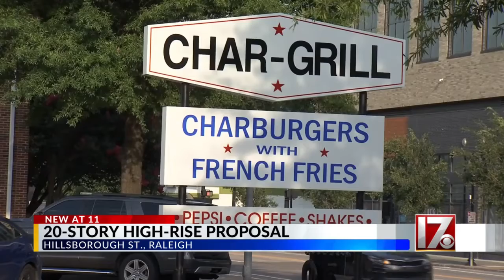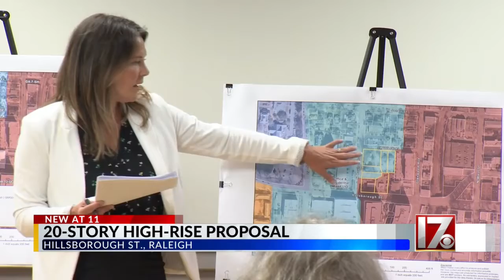Char-Grill co-owners, historic Raleigh resident back planned high-rise development